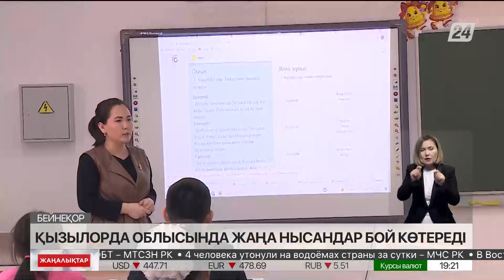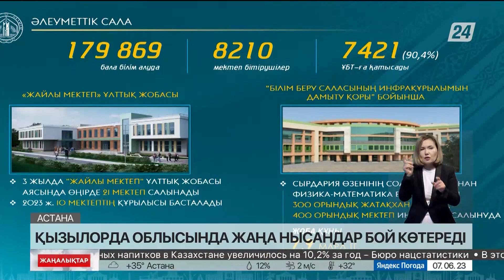Қызылорда облысында жаңа нысандар бой көтереді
Қызылорда облысында ауқымды құрылыс жұмыстары жоспарланып отыр, деп хабарлайды «Хабар 24».